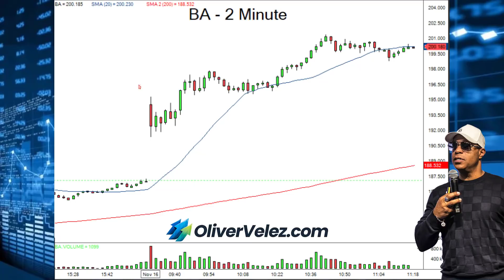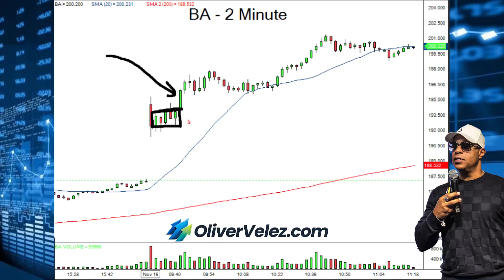A Fundamental Trading Pattern You Must Know